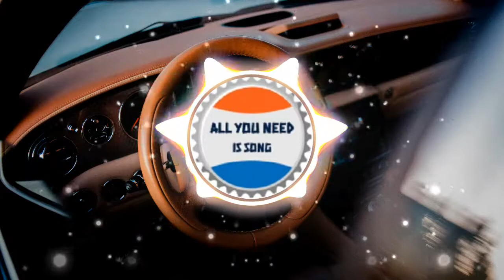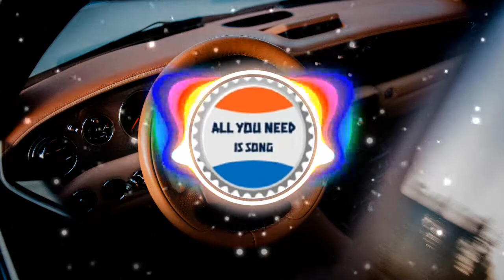🎸Do or Die🎧Dougie Wood🎹No Copyright Music🔊